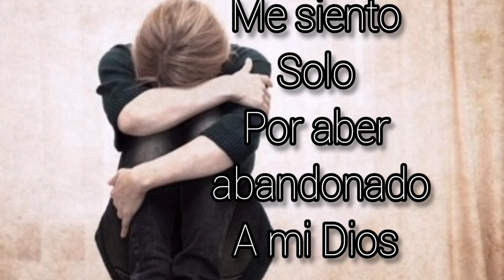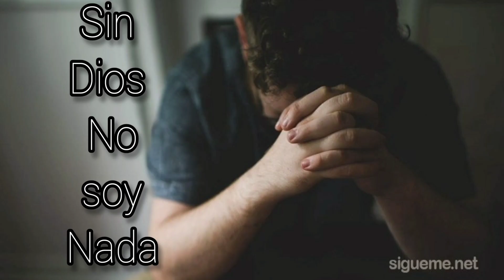Profecia sobre el Futuro de la Iglesia, Por Benedicto XVI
Alavando a Dios desde casa